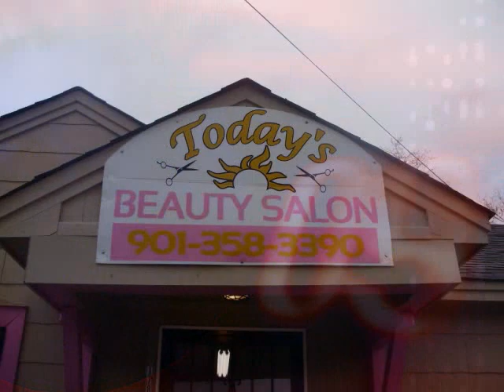Best Beauty Salon in Memphis - Today's Beauty Salon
- Best Beauty Salon in Memphis